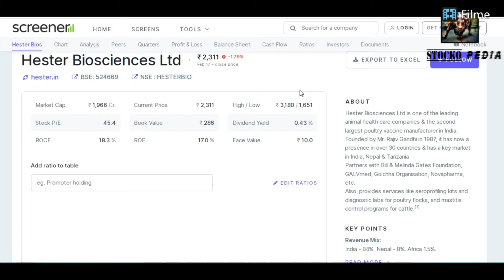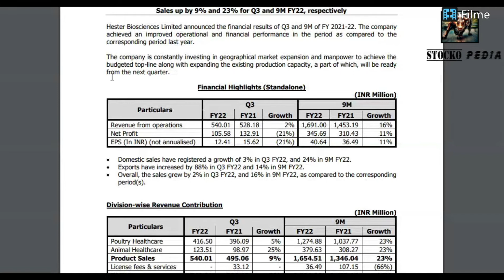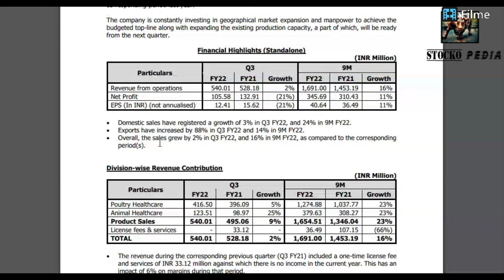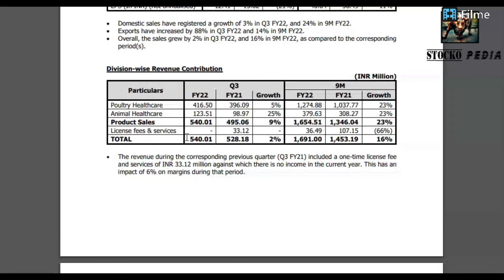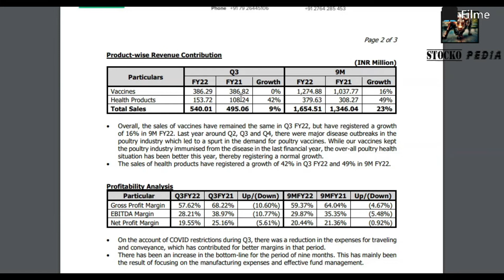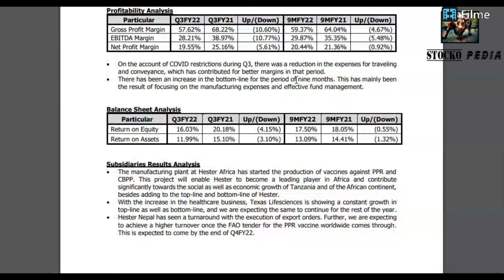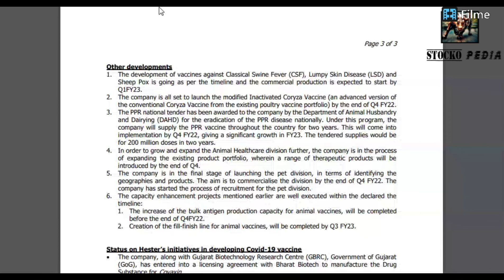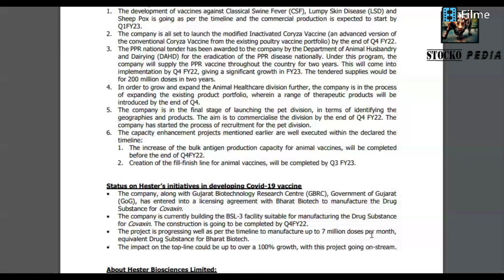HESTER BIOSCIENCE SHARE FUNDAMENTAL ANALYSIS🟢🟢🟢HESTER BIOSCIENCE SHARE LATEST NEWS🟢MULTIBAGGER SHARE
HESTER BIOSCIENCE SHARE FUNDAMENTAL ANALYSIS
HESTER BIOSCIENCE SHARE  FUTURE GROWTH
GOOD NEWS FOR HESTER BIOSCIENCE
HESTER LATEST TARGET